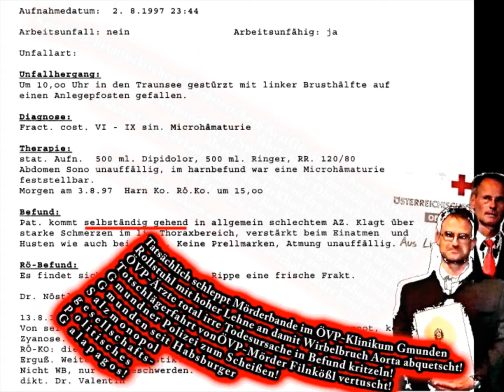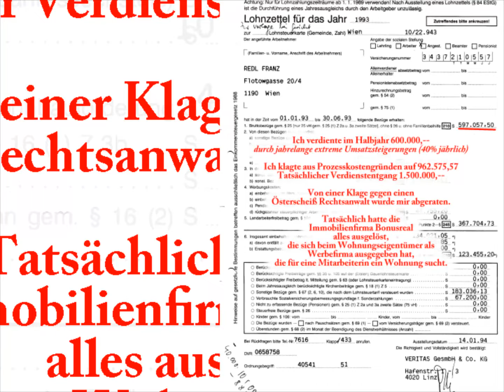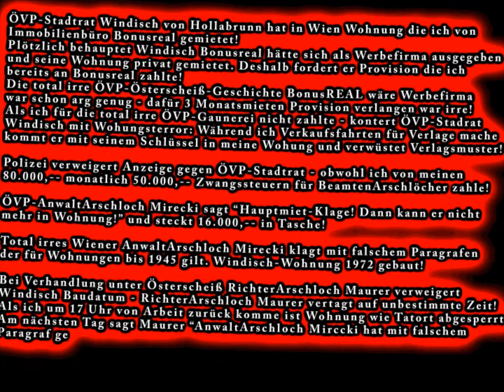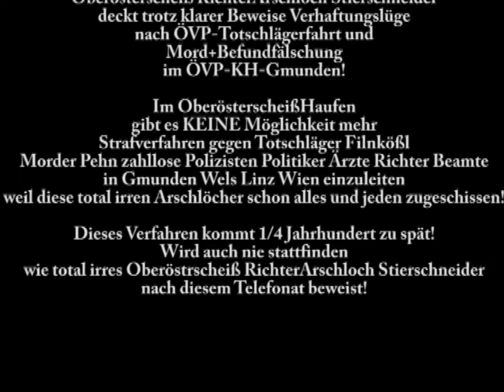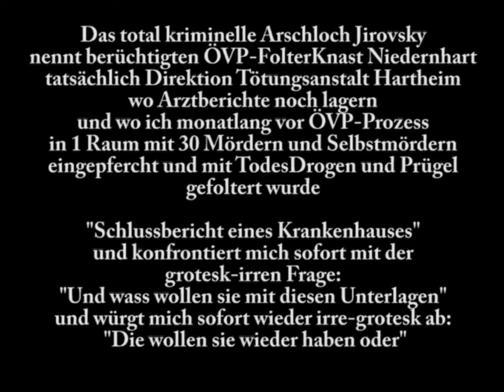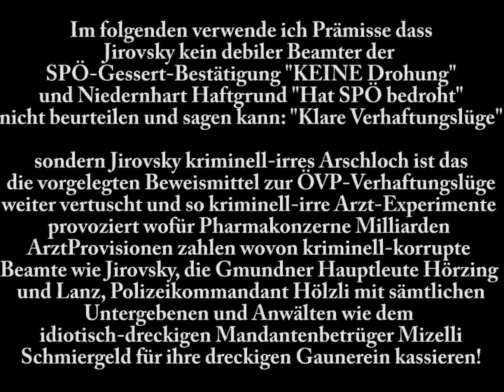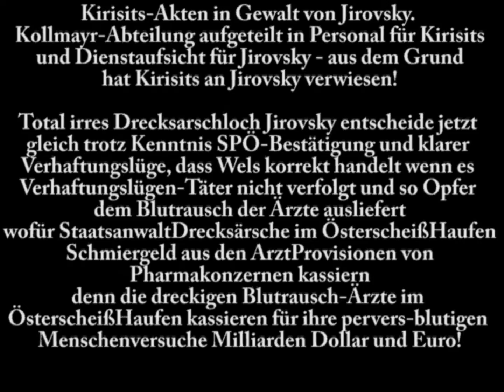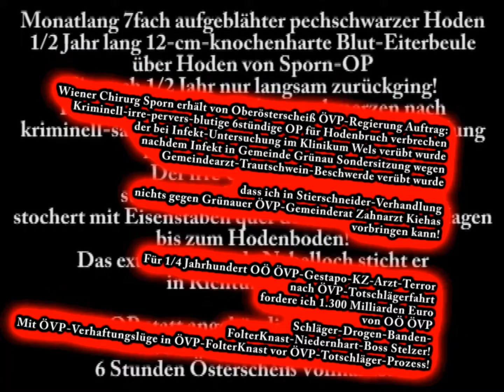GeldForderung3 an ÖVP Oberösterscheiß